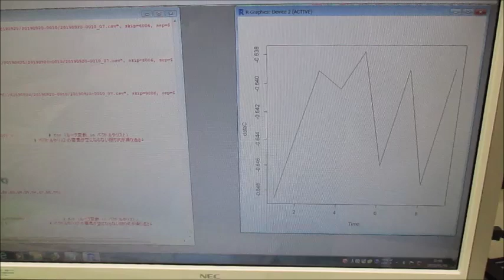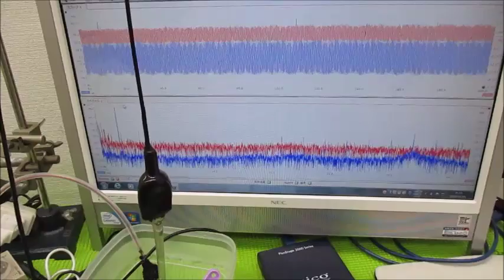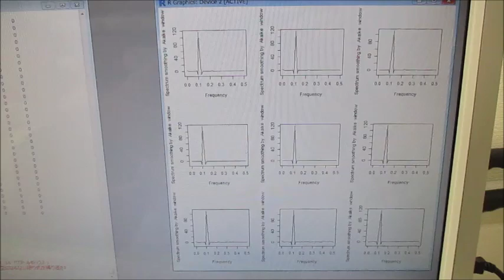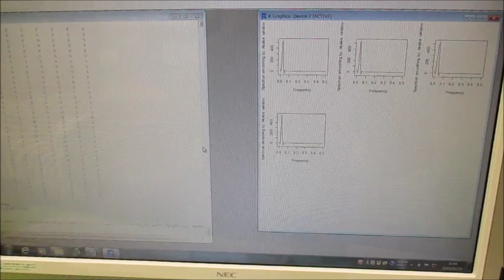メガヘルツの超音波発振制御プローブを利用した実験動画 ultrasonic-labo